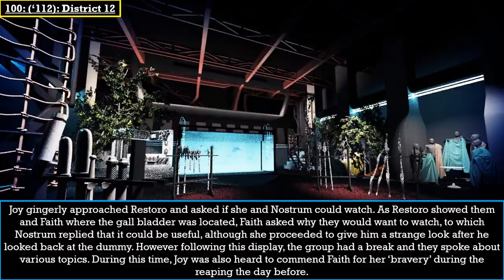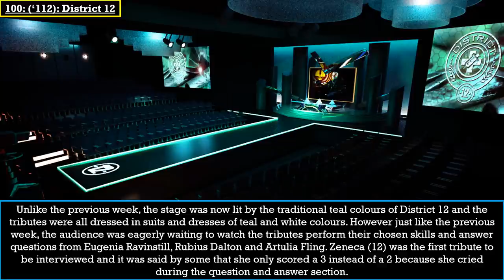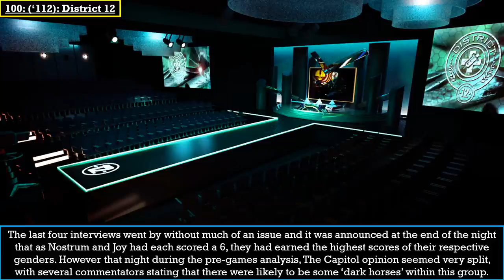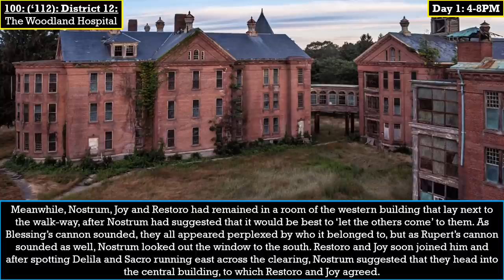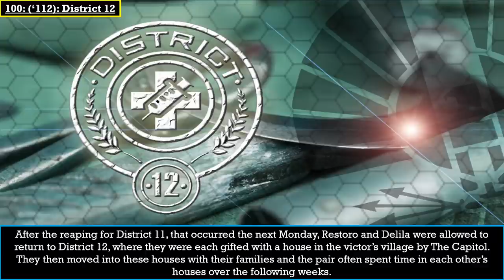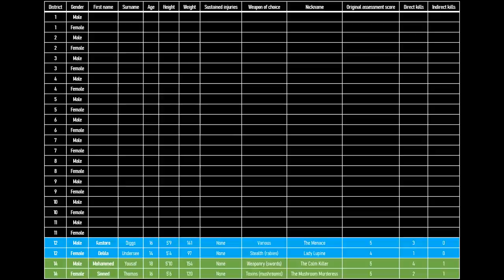Tales of The Hunger Games: The 100th games (District 12)